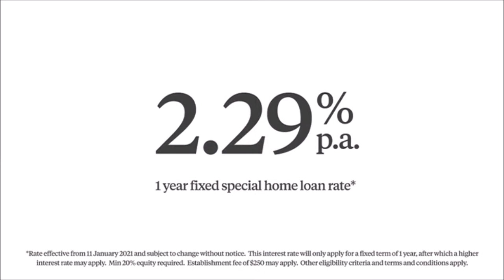PTV Network New Zealand: PTV2 Commercial Break (Mock)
The video you are about to see is a mock commercial break during a programme on PTV2, part of PTV Network as a fictional broadcaster and its family of free-to-air commercial channels. You will see a break bumper at the beginning and end of the break.

I describe PTV2 as a pure entertainment channel for 18-39 year olds and broadcasts a lineup of engaging dramas, comedy and reality shows, hit movies, music and sport. A key feature of the PTV2 schedule is music programming, and the channel would play host to an array of music videos and content to cater not only for the young and young-at-heart but for New Zealand's diverse audience of music fans. Sport on PTV2 would comprise free-to-air coverage of the Vodafone Warriors' matches during the NRL season, and one-hour versions of WWE's Raw, NXT and SmackDown shows.

PLEASE NOTE: All commercials were recorded at the time of transmission and some information contained may be expired.